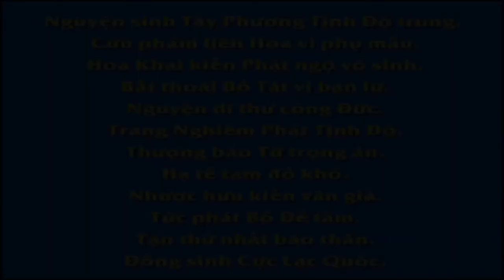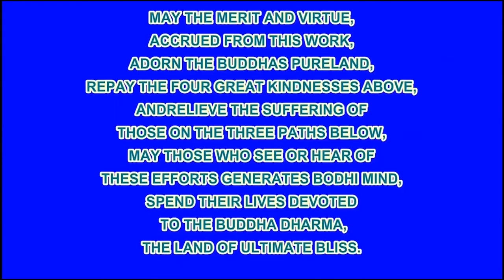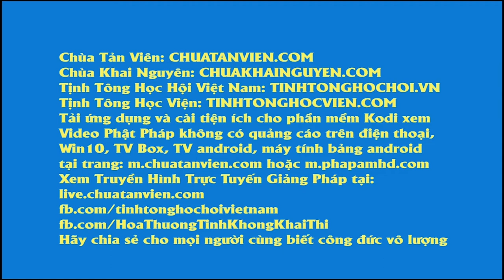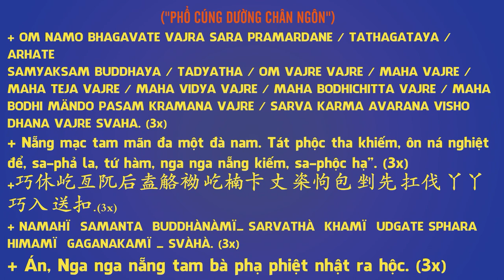Thắp Đèn Cúng Phật Chứng Thánh Quả, Phim Hoạt hình Phật Giáo, Pháp Âm HD